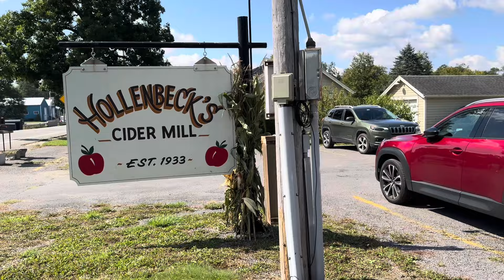Заболела ✨ У нас жарко и красиво ✨ Едем праздновать покупку дома